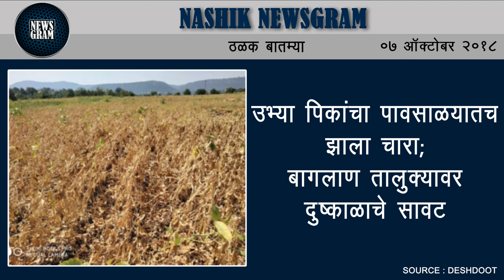Nashik Newsgram | Nashik News | Today's News Headlines | 7 October 2018